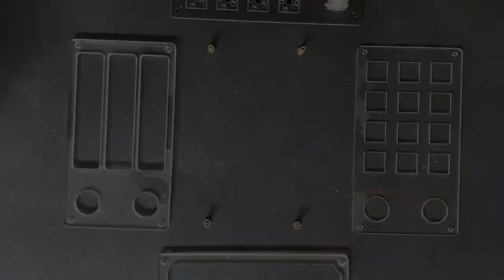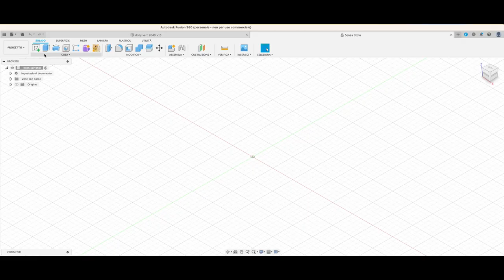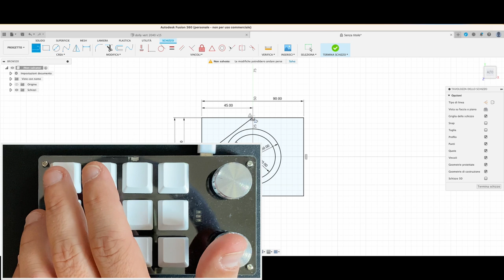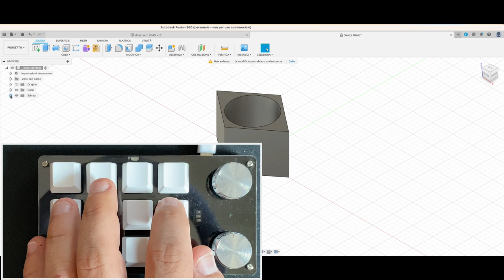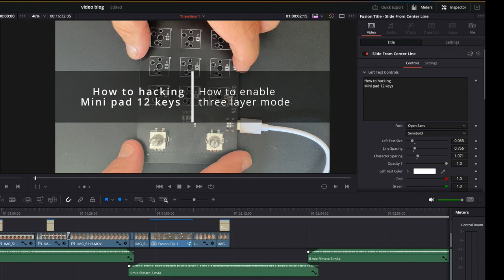Hacking 12 key Macro Pad with Knob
How to hack a 12-key macro pad with two knobs to use multi-layout mode for use with:

Photoshop
Fusion 360

and more ...

Come hackerare un pad macro a 12 tasti con due manopole per utilizzare la modalità multi-layout da utilizzare con:

Photoshop
Fusion 360

e non solo ..